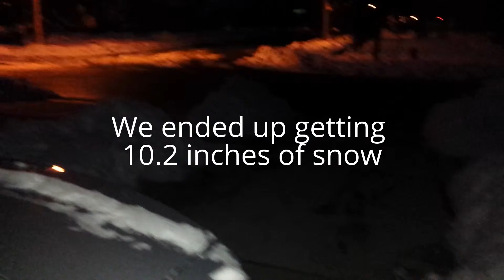Sledding and Throwbacks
Our small town in Michigan ended up with 10.2 inches of snow. So what better to do than go sledding. It was VERY windy and cold. So the sound quality is bad sorry. I didn't get much footage so I added a couple old videos!